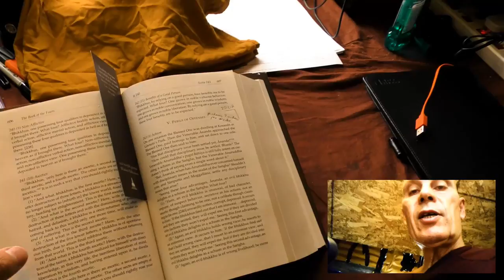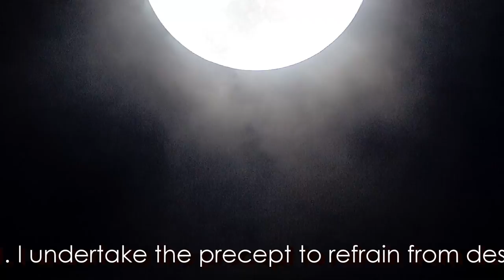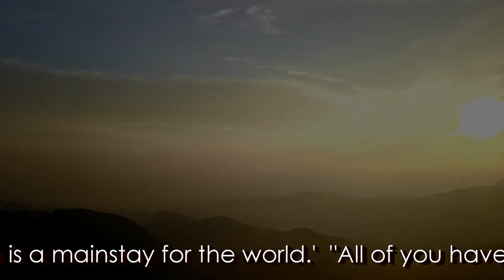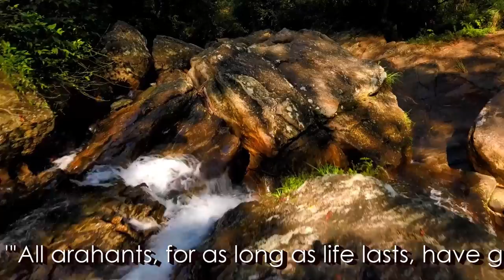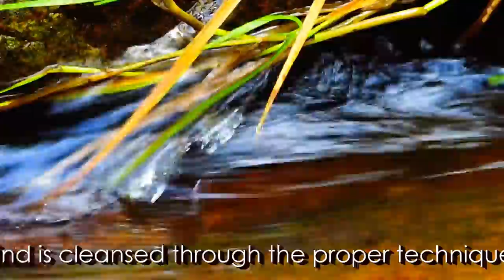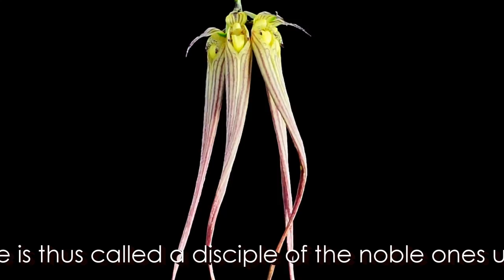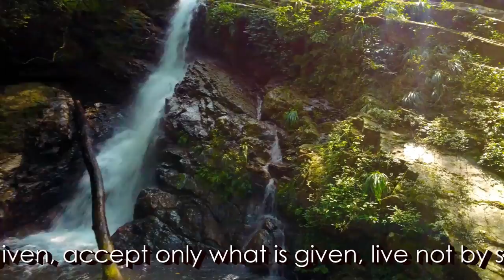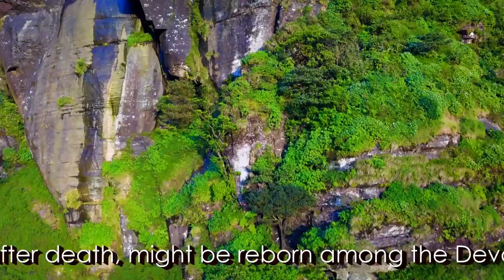VLOG #20: Uposatha Observance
Especially the Monthly Donors, Food-givers, and Meditation-Hall supporters.